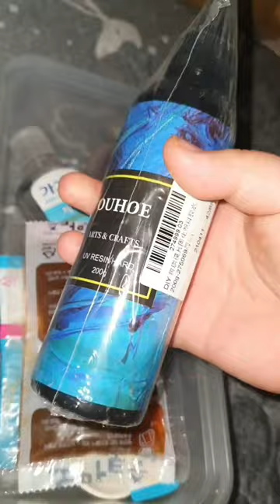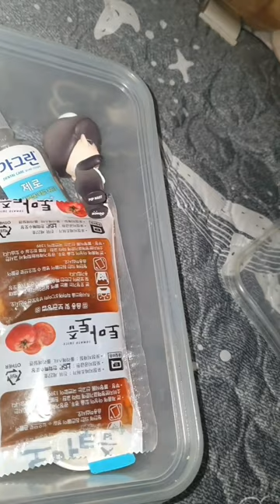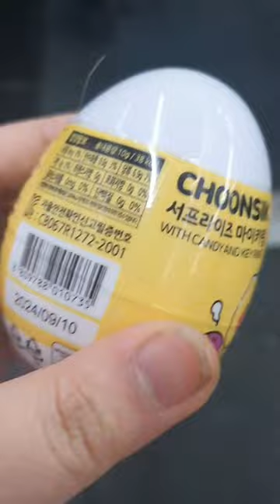2022.12.26_.(월요vlog)_우울하지만 나름 잘 챙겨먹은 날